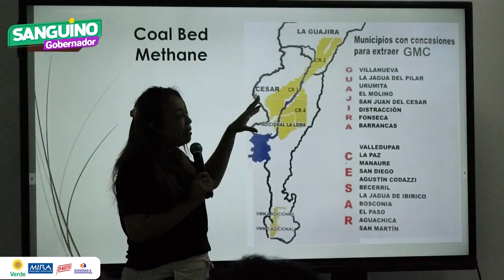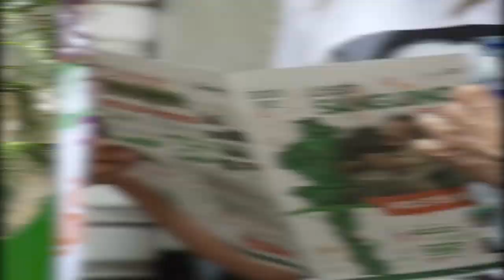SANGUINO LLEGÓ, CUIDEMOS LA VOLUNTAD POPULAR